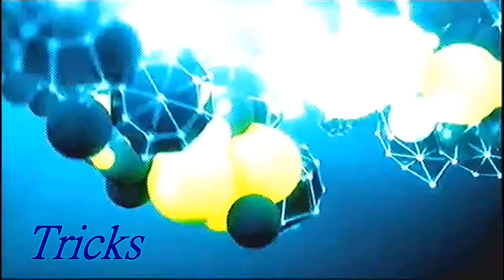Early release Beta Overrun w / commentary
Here is some gameplay of the early released beta for Overrun that I promised everyone.